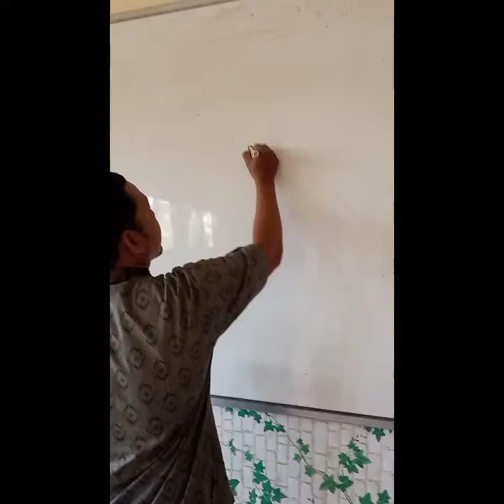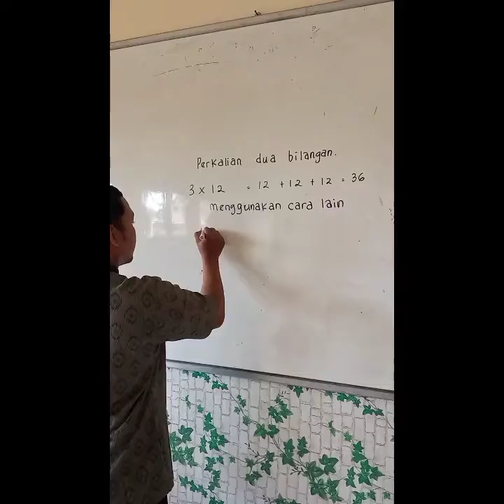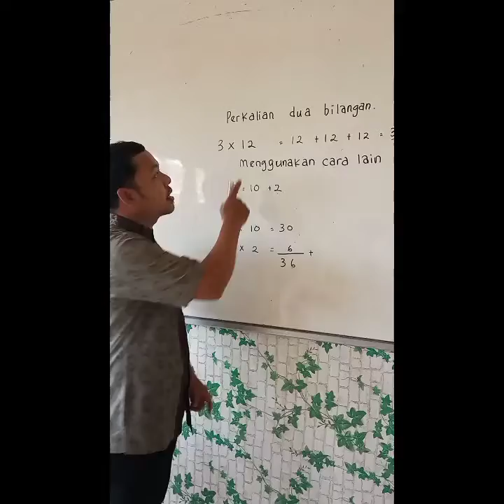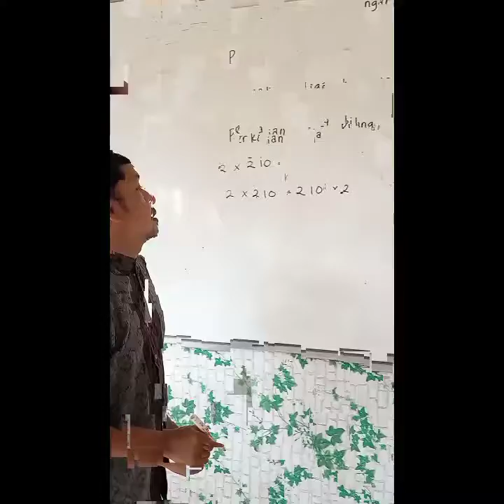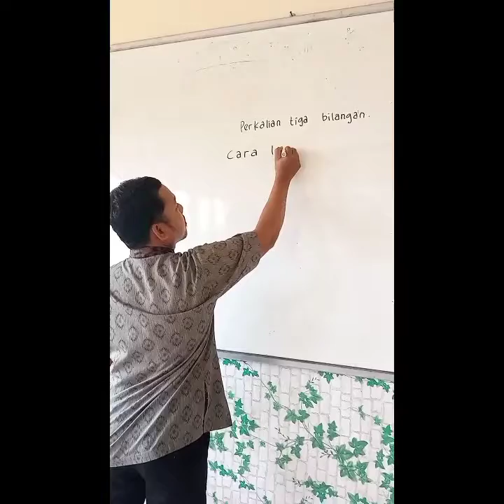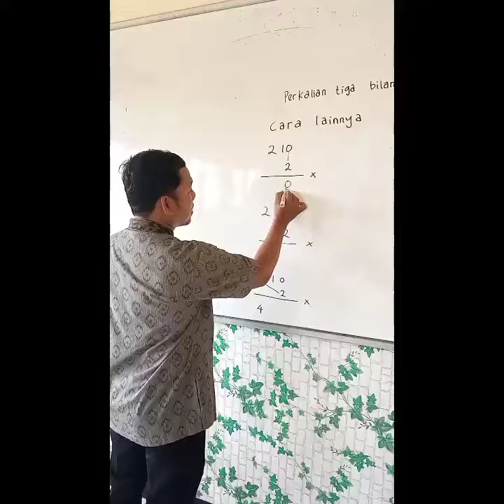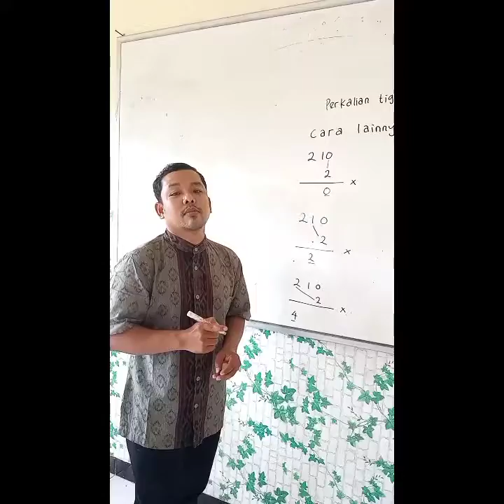Tema 1 Sub Tema 3 Kelas 3. Perkalian dia bilangan dan 3 bilangan. Rabu, 4 Agustus 2021